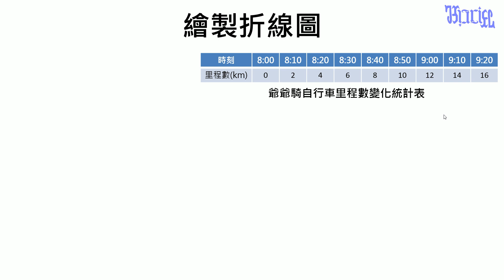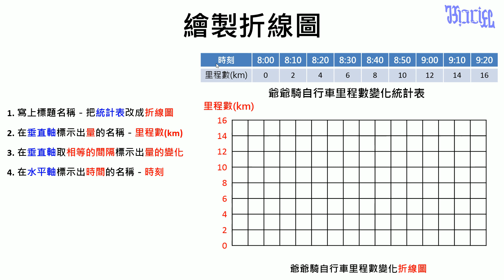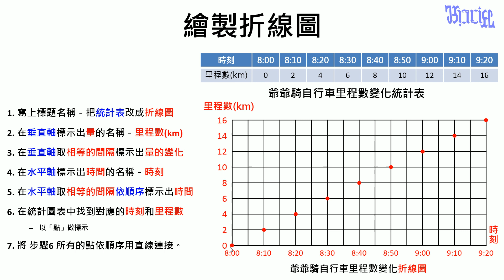統計圖表 - (09)繪製折線圖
小學五年級數學「統計圖表」教學，本影片在說明如何繪製折線圖。